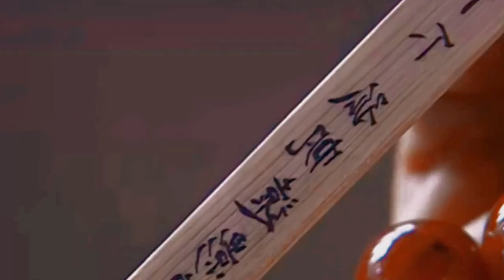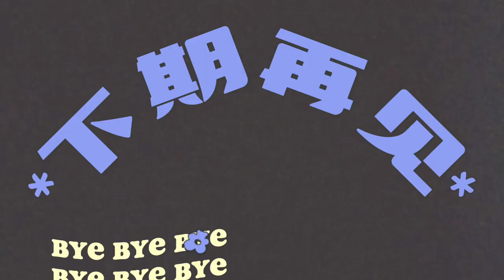少侠苦练绝世武功回来报仇，武林盟主神功盖世，两大绝世武功练成者的巅峰对决，大结局篇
一部电影，一个故事！欢迎到来 看电影，品人生！

如果你也有喜欢的电影，欢迎在评论区留言推荐！